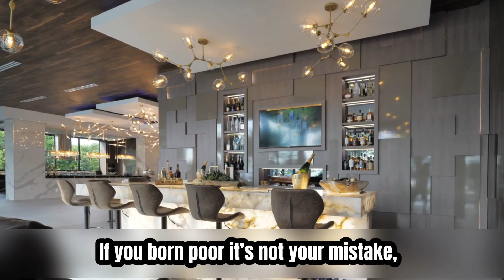Billionaire Luxury Lifestyle Entrepreneur Motivation 3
Get motivated by the millionaire & billionaire lifestyle full of luxury cars, mansions, yachts and luxury lifestyle. Experience the lives of millionaires & billionaires and use this as a motivation to crush all your goals!

Purpose:
Just to motivate young people to be entrepreneurs